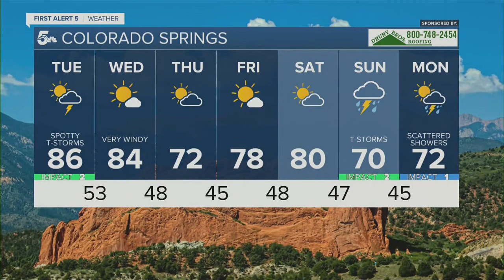Hot with high fire danger and strong to severe thunderstorms in the evening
Fire danger is high, the heat is back, and thunderstorms could be strong to severe in the evening.